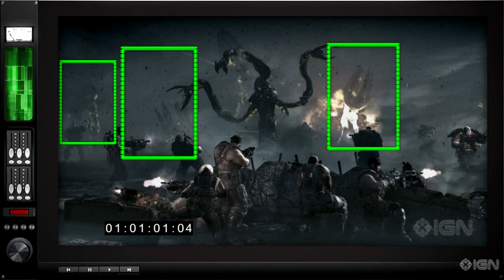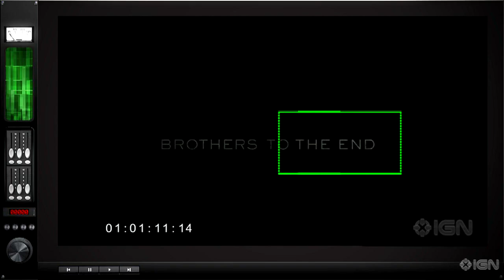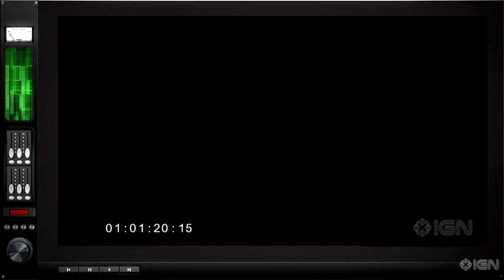[XBOX 360] GEARS OF WAR 3: ASHES TRAILER - IGN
Gears of War 3 - Released 8th April 2010.

Want a free Xbox 360 or xbox 360 games? Click on the link below and sign up. Simply complete offers and you will have your 360 games in no time! Save up points to get the new games that are coming out this year. FREE!